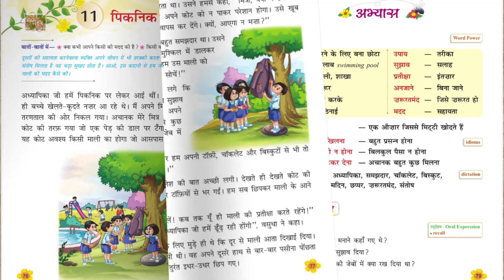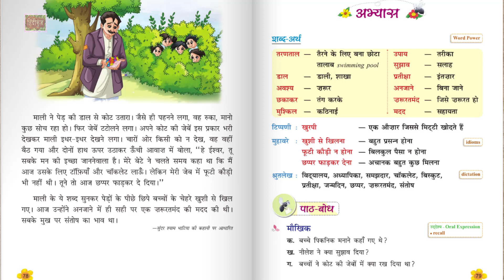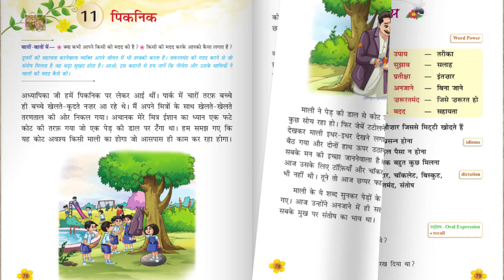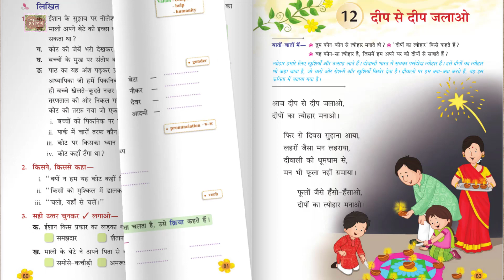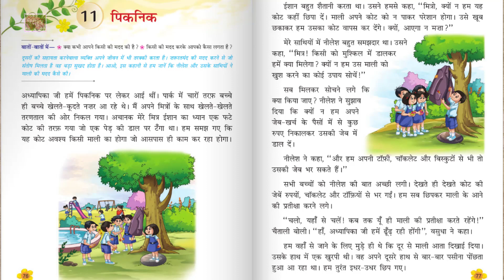पिकनिक Picnic | पाठ-11 Reading, कठिन शब्द, शब्दार्थ Book Exercise | Nootan Gunjan Hindi Pathmala 3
पिकनिक Picnic पाठ 11 Reading कठिन शब्द शब्दार्थ Book Exercise  Nootan Gunjan Hindi Pathmala 3 पिकनिक class 3 hindi Reading gunjan गुंजन हिंदी पाठमाला 3 मौखिक लिखित प्रश्न उत्तर ques/ans answers explanation story motivation education moral values